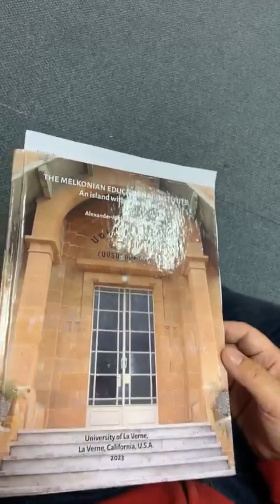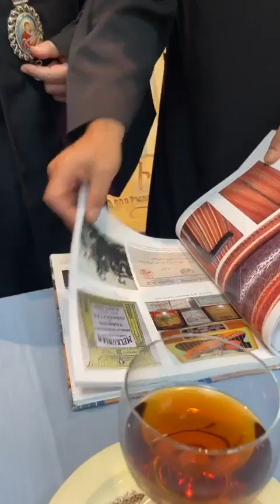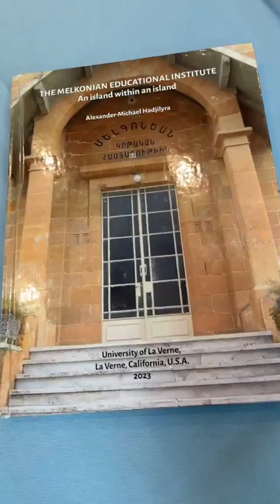Book presentation - The Melkonian Educational Institute: An island within an island (Nicosia)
Book presentation and kinetson (wine blessing) of Alexander-Michael Hadjilyra's book titled "The Melkonian Educational Institute: An island within an island". Nicosia, Cyprus, 20 May 2023.